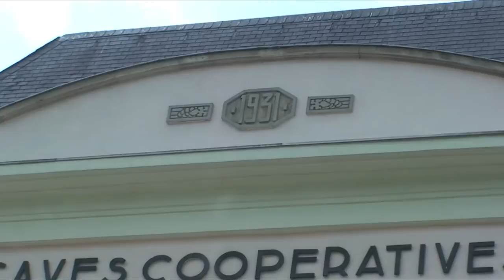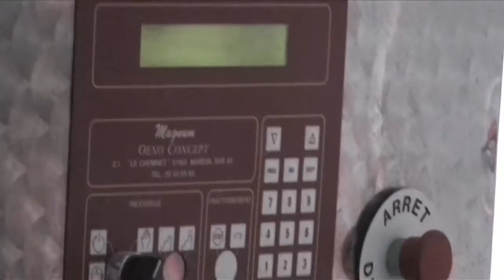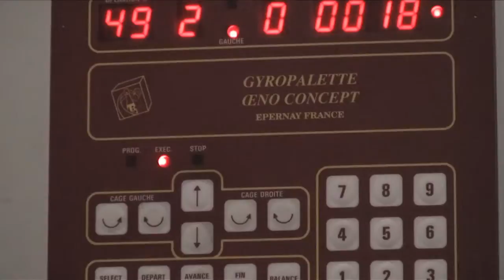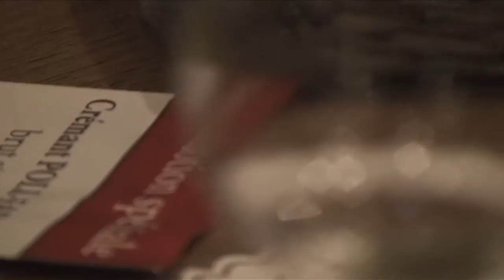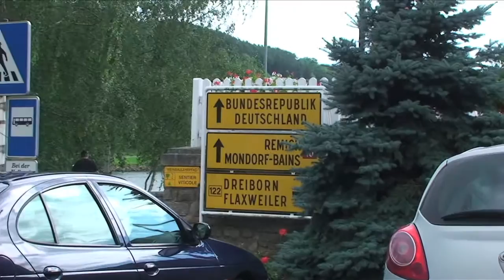Tour of the Domaines Vinsmoselle Caves des Crémants Poll-Fabaire, Wormeldange, Luxembourg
Created in 1966, Domaines de Vinsmoselle has a vineyard surface of more than 800 hectares and a part covering about two thirds of the national wine production.

Domaines de Vinsmoselle is by far the most important wine and Crémants producer in the Grand Duchy of Luxembourg and, regarding the variety of the associated vineyards and the multitude of cultural commitments, the recognised ambassador of the whole Luxembourg Moselle region.

This is a tour of the factory.

0:03 - The exterior of the Domaines Vinsmoselle Caves.

0:50 - Wine bottles on iron racks. (1:11) Bottles with a measuring gauge controlling the pressure inside the bottles.

1:20 - 20,000 litre Letina inox tanks. (1:44) Twelve 60,000 litre Letina inox tanks.

3:37 - Bottle turning machine.

4:33 - Magnum automatic press machines.

5:05 - Wine production machine.

5:56 - Automatic Bottle Turning Device.

8:34 - Yeast extraction freezing machine.

9:08 - Bottle opening machine.

9:59 - Cork and iron cap machine.

11:13 - Wine tasting area.